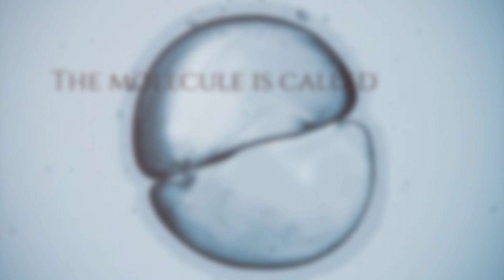Mymediclqiue.com and a prostate cancer finding.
shares important news about a gene called PTEN and prostate cancer